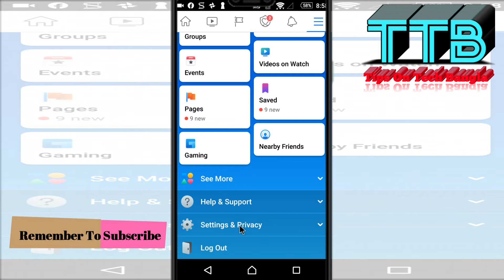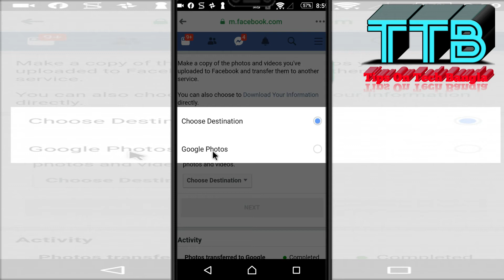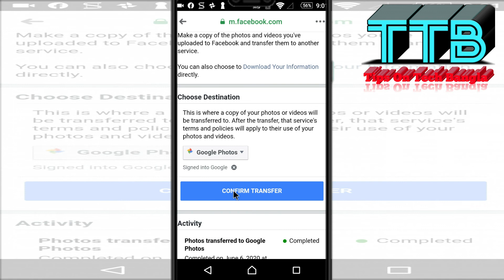How to Transfer a Copy of Your Facebook Photos and Videos to Google Photos in Bangla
Hi

How To Transfer Facebook Photos To Google Photos On Android
save Facebook photos to google drive,
Transfer Facebook Photos and Videos to Google Photos Without Downloading
How to Transfer Facebook Photos or Videos to Google Photos
How to transfer photos and videos from Facebook to Google photos
How to transfer Facebook photos and videos to google photos | Facebook to Google photos
how to transfer Facebook photo and video to google photos,